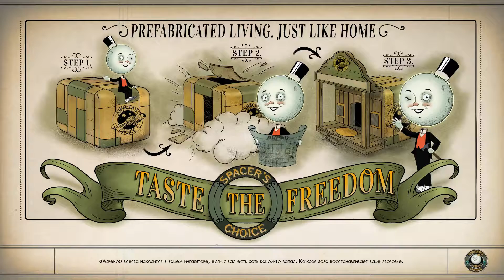The Outer Worlds. #21. Риццо. Прохождение без комментариев.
Прохождение лучшей RPG 2019 года - The Outer Worlds, без комментариев, PC-версия. Часть 21. Риццо.

The Outer Worlds — новая однопользовательская научно-фантастическая ролевая игра с видом от первого лица, над которой работают Obsidian Entertainment и Private Division.

Вы пробуждаетесь после гибернации на корабле поселенцев, пропавшем по пути к Альциону — самой дальней земной колонии на краю галактики, — и оказываетесь в центре масштабного заговора, который угрожает существованию всей колонии. Созданный вами персонаж сможет повлиять на ход этой истории, исследуя глубины космоса и встречая многочисленные группировки, которые сражаются за власть. В системе уравнений корпоративной колонии возникает новая непредсказуемая переменная — вы.